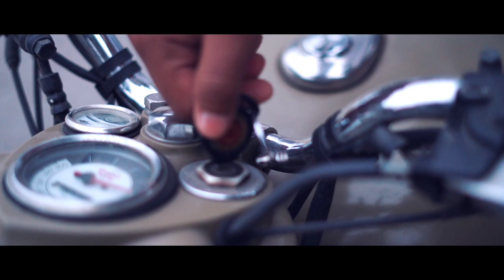Amazing pre-wedding shoot in birth place of lord krishna. (Mohit Weds Divya)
This video was recorded in Mathura Uttar pradesh and Gokul. Video contains view of chintaharan temple, gokul, kusum sarovar.
Special thanks to "chamunda studio" for making this amazing pre wedding video.

So the day has arrived. Binding the souls of two as one. Heartful of laughs and gratitude in the magic of their eyes. Stepping into the new world of togetherness with the blessings of god.Showering flowers from heaven we welcome this amazing couple.

Got stuck by the elegance by the beautiful couple. Little moments brings the biggest smiles. And this newly wed couple are so inspiring that lifts your mood up.
Part goofy, part cute, this couple is legit goals.